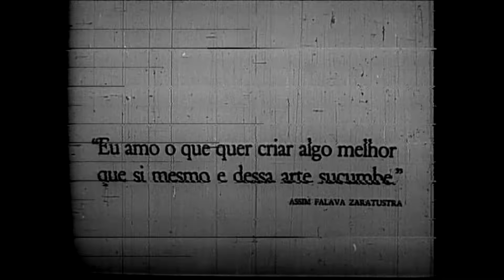O Bravo Guerreiro (1969)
Trecho do filme "O Bravo Guerreiro" de Gustavo Dahl e Roberto Marinho de Azevedo Neto, de 1969. Contracenam no vídeo os atores Mário Lago, Paulo César Pereio, Paulo Gracindo e César Ladeira.
Arquivo Nacional. Fundo TV Tupi. BR_RJANRIO_NO_0_PGV_0362_0003